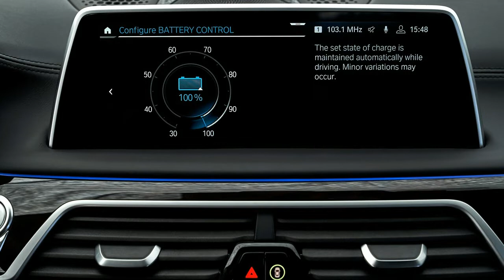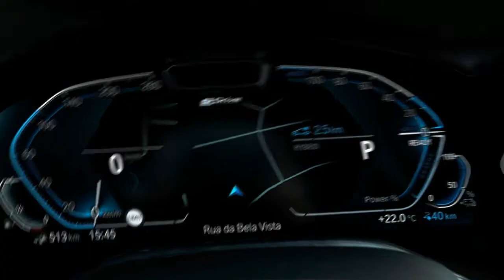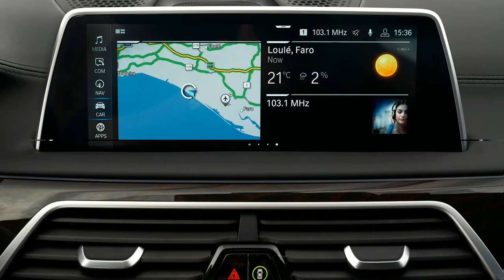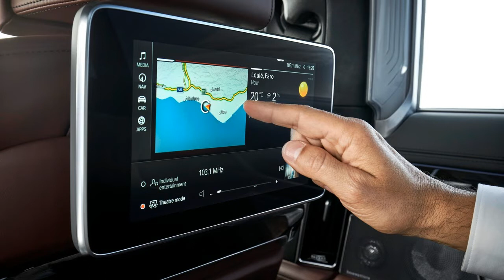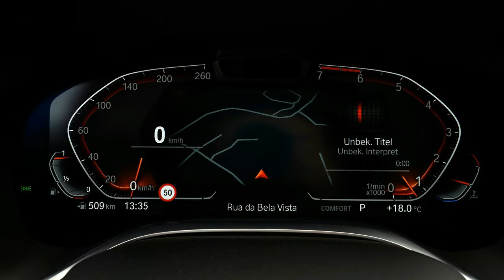AMAZING! 2020 BMW 7 SERIES REVIEW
It's all around unpalatable, that new grille on the BMW 7-arrangement. The last vehicle we can consider to have such a major grille, that it couldn't fit on the facade of the vehicle and expected to curtail into the hood was the 1977 Oldsmobile Cutlass—and everyone perceives that '70s Oldsmobiles were paragons of taste. On the other hand, a bigger grille normally can ingest more air—think about the distinction between tasting a soda pop through a straw and pouring brew down your neck from an Oktoberfest stein. The official clarification for the updates to the V-8­–fueled 750i xDrive is a re-building from the crankcase up, however the grille at any rate alludes to the expanded power in the 2020 vehicle. (Except for the base six-chamber 740i adaptation, every one of the 7s are presently all-wheel drive.) It's not the 40 percent venture up that the size of that grille speaks to, yet, at 523 strength and 553 lb-ft of torque, the new eight outpunches its ancestor by 80 pull and 74 lb-ft. Not that the vehicle required it; the last 750i we tried (a back driver) hit 60 mph in simply 4.4 seconds. BMW claims this one will do it in 3.9, which is a superb kind of preposterous. Keep in mind, this isn't a games vehicle. It's two and one-half huge amounts of extravagance car. Yet, it completes a damn decent impression of a games vehicle in a straight line. Pinnacle torque keeps going from 1800 to 4600 rpm, and with ZF's incredible eight-speed programmed transmission backing it, the motor is never gotten level footed.